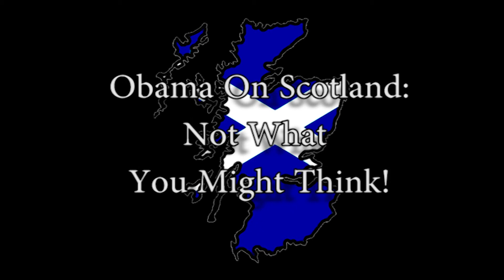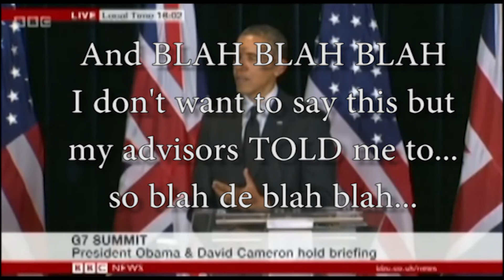obama on scotland june2014